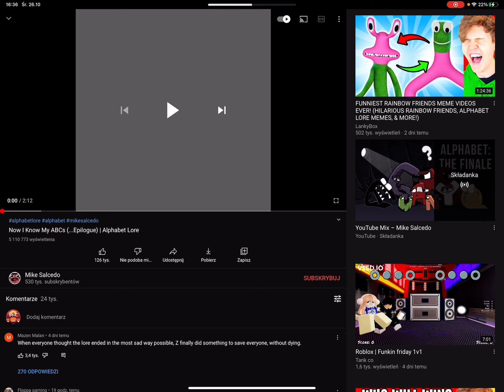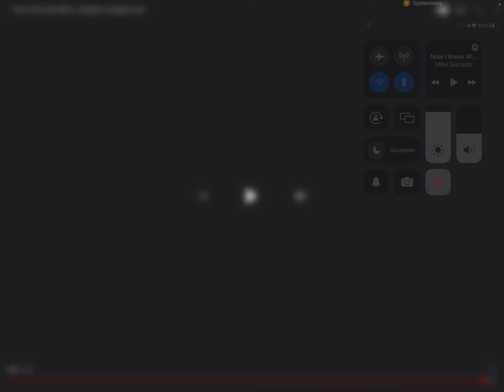Reacting to alphabet Lore happy ending